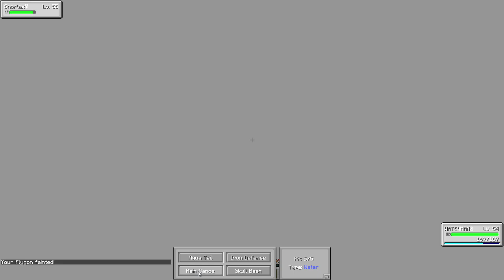Minecraft PIXELMON Multiplayer Let's Play #19 w/NoahCraftFTW & Pocketisland!- HEY GOLEM!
Remember to leave a nice Rating! :)
READ IMPORTANT

Episode "10" Was deleted on accident so this is technically episode "11" in the series. I suggest you go to pocket's channel and see what happened there so you are 100% caught up!

Pixelmon
pixelmon update
new pixelmon mod
pixelmon download
pixelmon installer
how to install pixelmon
pokemon in minecraft
noahcraftftw pixelmon
pokemon new game
minecraft pokemon mod
new pokemon mod
pixelmon pokemon mod
pixelmon mod review
new pixelmon update
pixelmon ep 1
pixelmon legendary
pixelmon pictures